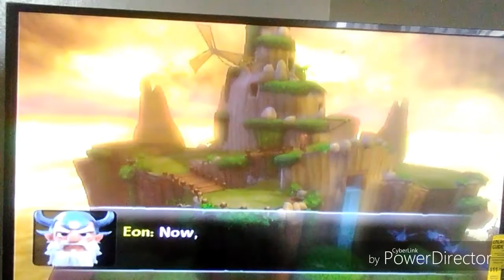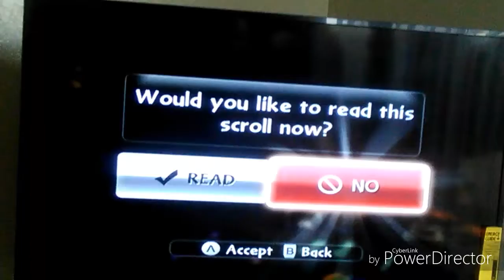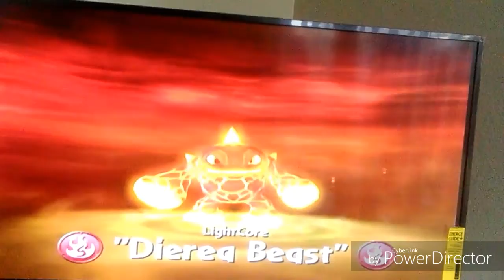I HATE CHAOS! | Skylanders Giants | #1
Anime Appearance In The Intro!
1. Owari No Seraph
2. Akame Ga Kill
3. Black Bullet
4. My Hero Academia
5. RWBY
6. Diabolik Lovers
7. Fairy Tail
8. Sword Art Online
9. Tokyo Ghoul
10. Love Live School Idol Project
11. Blend S
12. Mirai Nikki
13. Danganronpa 3
Featured In This Video!